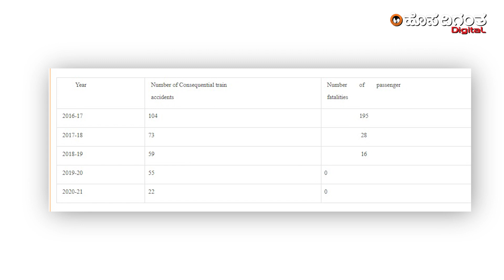ಈಗ ಹೇಳಿ…ರೈಲ್ವೆ ಸಚಿವ ಅಶ್ವಿನಿ ವೈಷ್ಣವ್ ರಾಜಿನಾಮೆ ಕೊಡಬೇಕಾ? Ashwini Vaishnaw | Odisha Train Accident